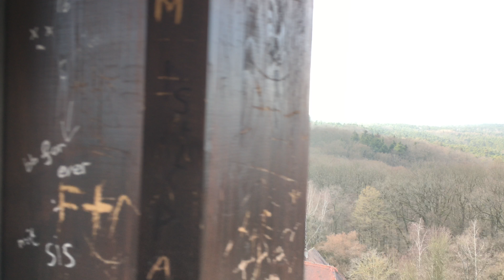360 grad Aussicht um die Alte Veste in Zirndorf (4K Iphone)